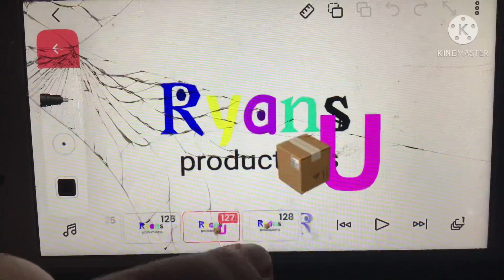Ryans Productions Logo Bloopers Take 20 The Package To The end